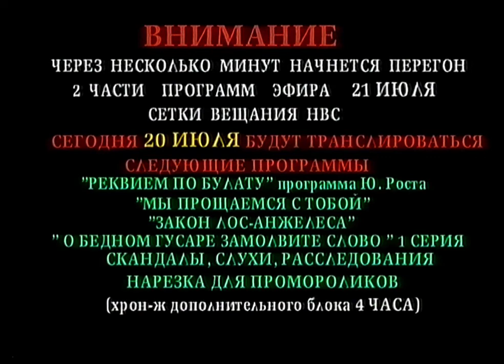Три заставки (REN TV - НВС, 1997)